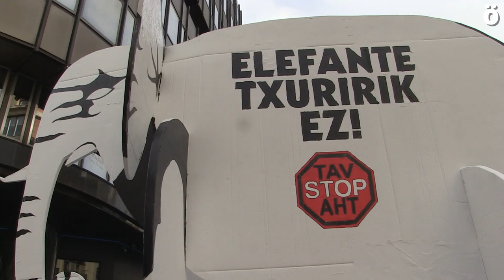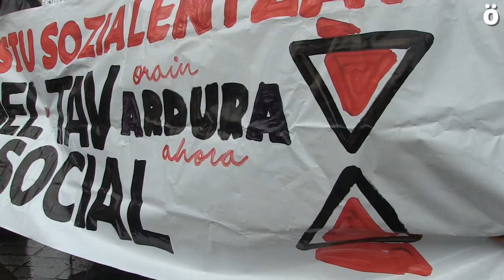AHTa bertan behera uztea eta aurreikusitako diru kopurua gastu sozialerako bideratzea eskatu dute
Orain Ardura ekimenak Iruñean egindako manifestazioan 500 lagun inguru bildu dira. AHTko lanak berehala gelditzea eta AHTko funtsak gastu sozialera bideratzea eskatu dute manifestariek. Iruñean egindako mobilizazioaz gain, Bilbon, Atxondon, Abadiñon eta Ribabellosan ere manifestazioak izan dira.